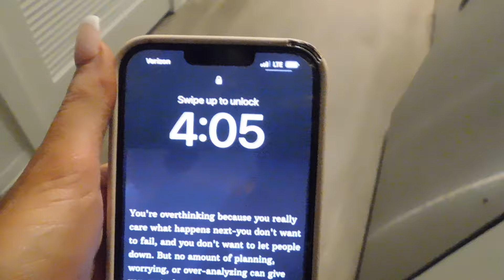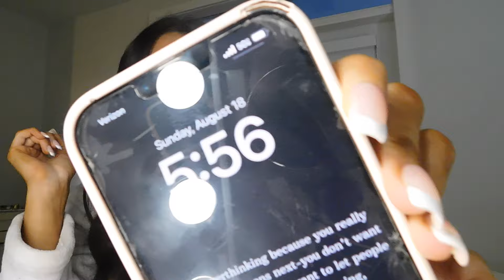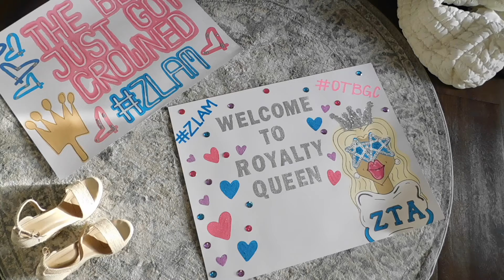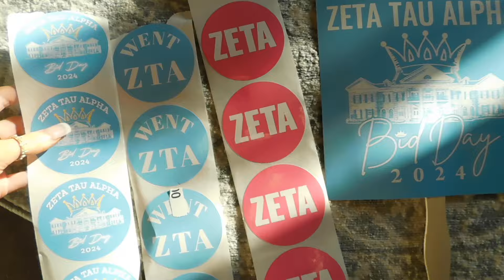Bid Day Vlog | The University of Alabama (Chaotic)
Today's video is a behind the scenes of Bid Day at The University of Alabama. I tried my best to vlog it but now you can see how chaotic Bid Day is at Alabama. I hope you guys enjoy ♡